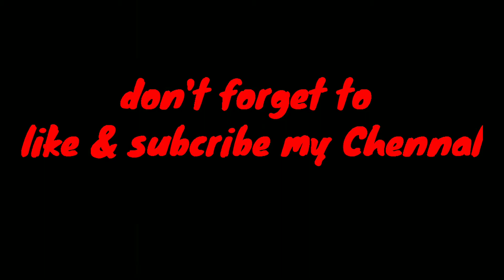I’M UNSTOPPABLE ⚡️❤️| PUBG MONTAGE| SAMSUNG,A3,A5,A6,A7,J2,J5,J7,S5,S6,S7,59,A10,A20,A30,A50,A70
1 like =❤️
10 like = 10❤️

Graphic SMOOTH EXTREAM

editor ( kinemaster )

Device : Moto z2force